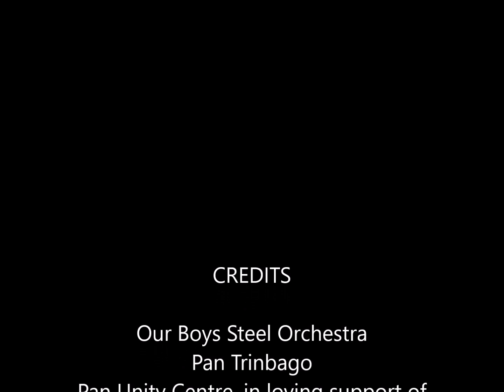04- Our Boys Steel Orchestra - Small Bands Panorama Semis 2020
04- Our Boys Steel Orchestra - Small Bands Panorama Semis 2020
Selection - "Top Striker" Arranger- Anslem Campbell
Place- 15th Points - 265.0